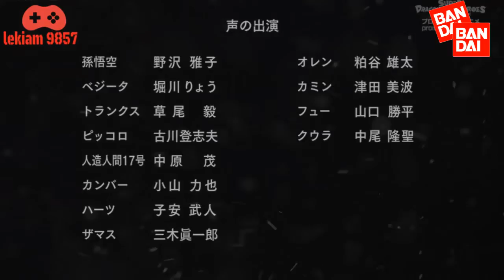Dragon Ball Heroes Capitulo 12 (Subtitulos Español)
😮😮😮😮POR FINNNNNNN 😮😮😮😮Muy buenas chicas y chicos espero que les guste este nuevo contenido para nuestro canal y si quieren  que saque toda la saga completa ?? Espero os guste 👍👍👍😀😀😁😁